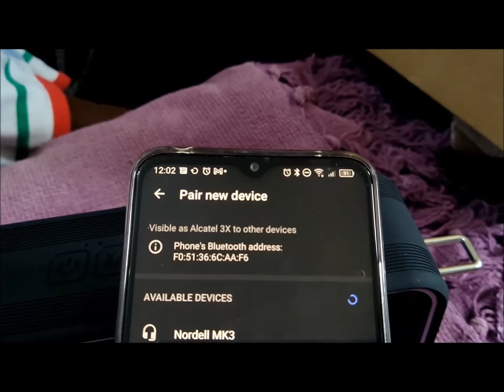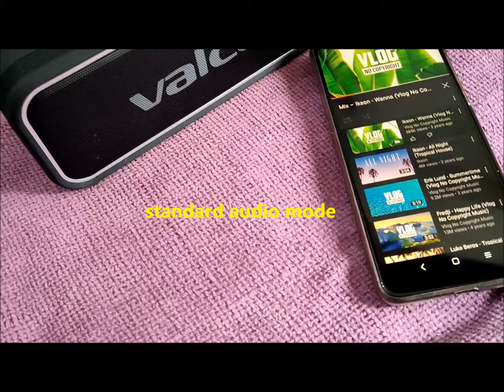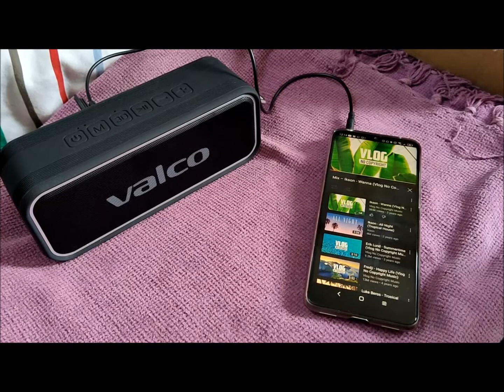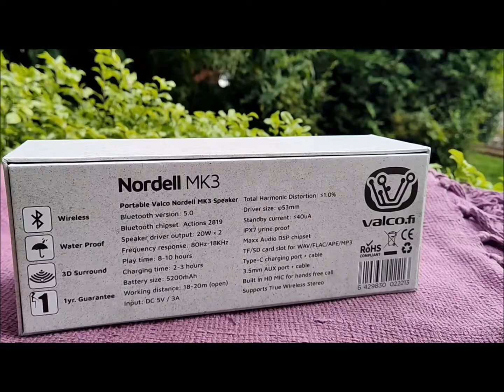Valco Nordell Mk3 Speaker *Volume/ Latency Test*- Gadget Explained Extended Unboxing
Derived from the old Norse word for north, Nordell Mk3 is Valco's portable bluetooth solution designed for outdoors and indoors. Full Review